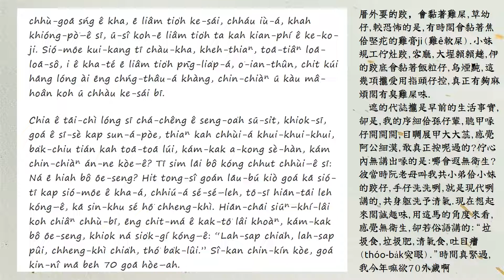Sé Kha-chhiú-á｜洗跤手仔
文章來源：【台文世界】洗跤手仔 | 台灣教會公報新聞網 (tcnn.org.tw)